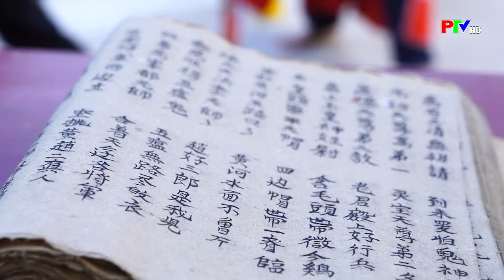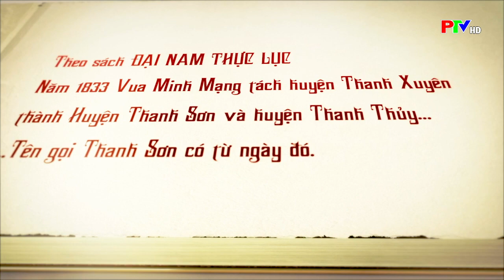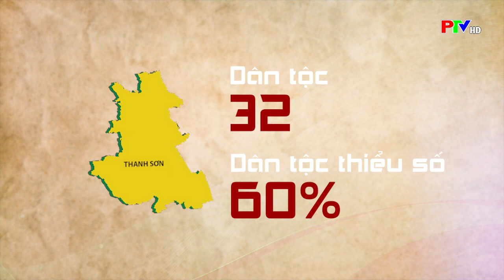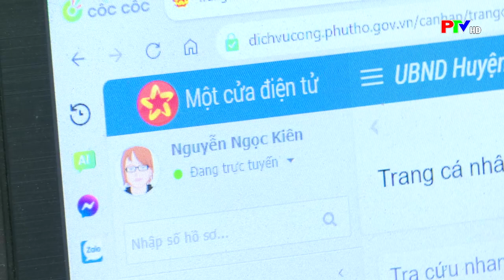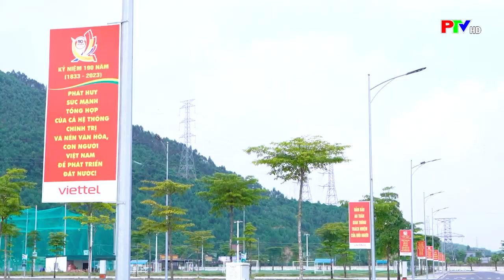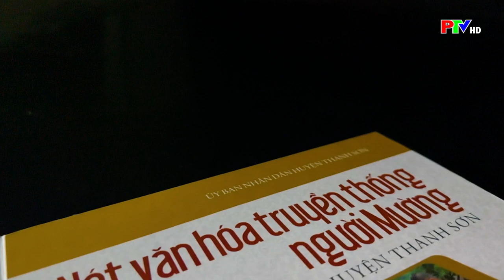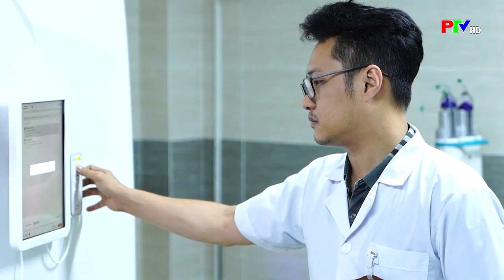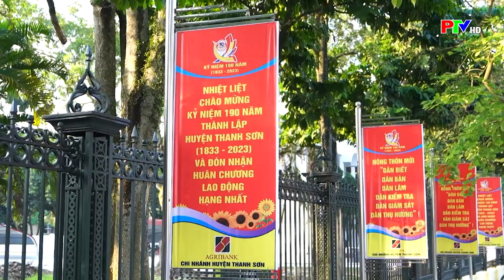PHIM TÀI LIỆU - 190 NĂM THÀNH LẬP HUYỆN THANH SƠN 1833 - 2023